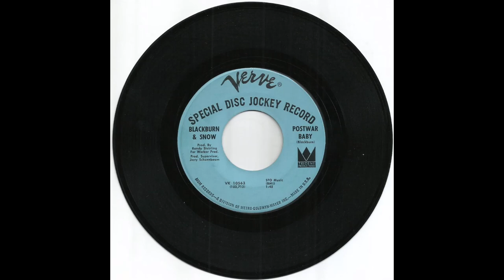BLACKBURN & SNOW - Postwar Baby (1967)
San Francisco folk rock duo, consisting of Sherry Snow (vocals) and Jeff Blackburn (vocals, guitar). This short track, written by Jeff, is the A-side of their second single, this one lacks the magic of their first one, but it's not bad .
In 1999 the British label Big Beat released on CD a wonderful collection of songs by the duo, entitled "Something Good for Your Head". A must have!

The video is an act of fair usage, therefore, a dispute should not occur over it.